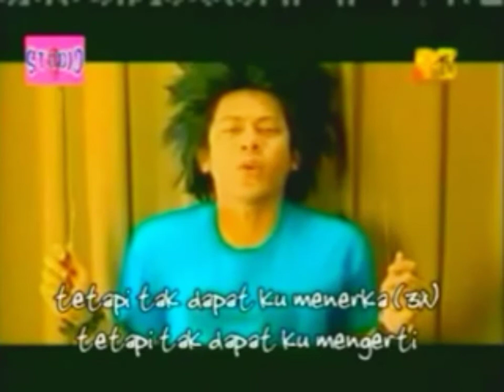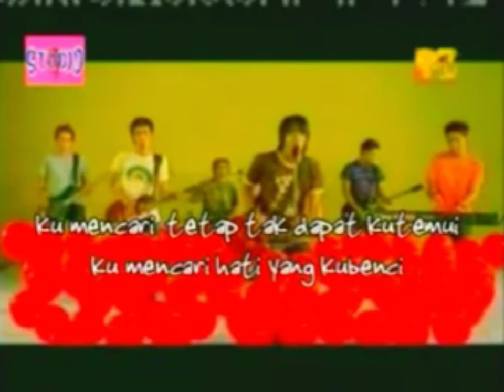Peterpan - Diatas Normal (MTV Nonstop Hits)